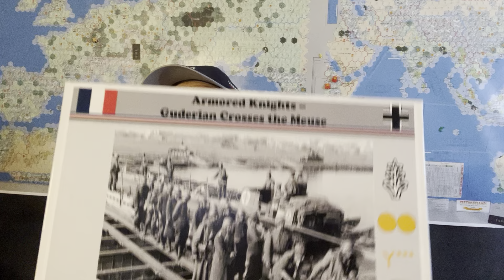More rambling 05/25/2024 from memories what to play etc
Random thoughts and sharing